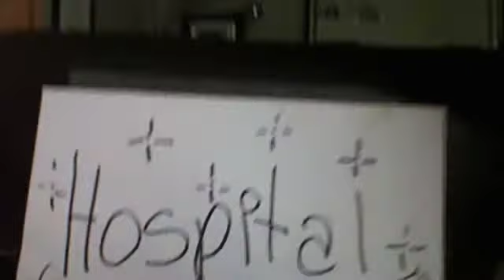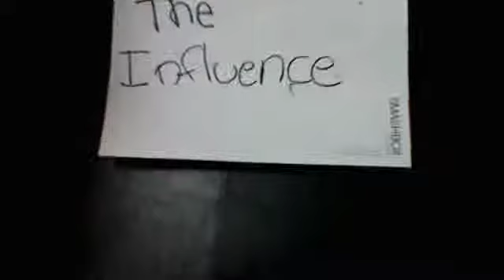Live Above The Influence: Drinking And Driving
PLEASE LIVE ABOVE THE INFLUENCE!!!